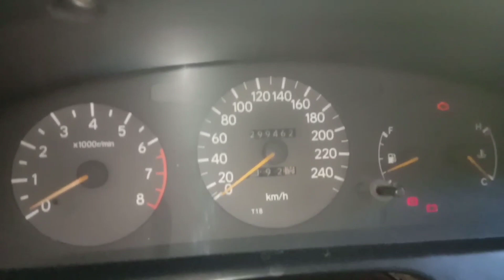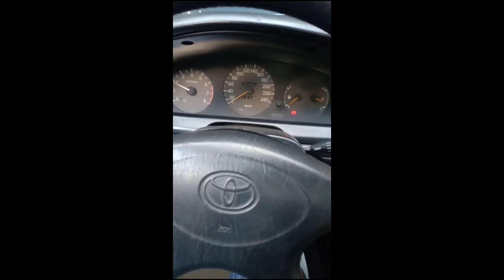AYAW MAG START ANO KAYA SIRA ALAMIN DISTRIBUTOR OR ECU????🤔engineproblem No start